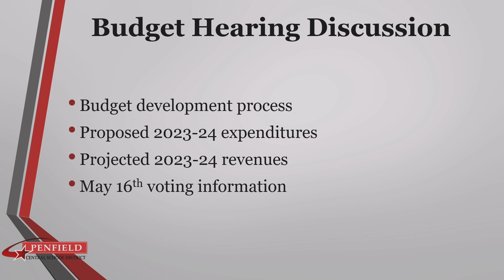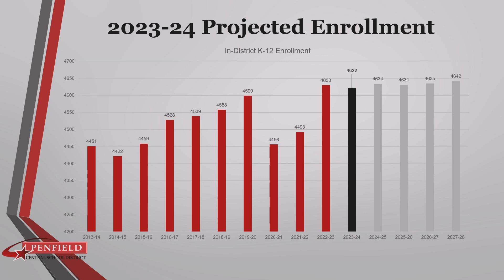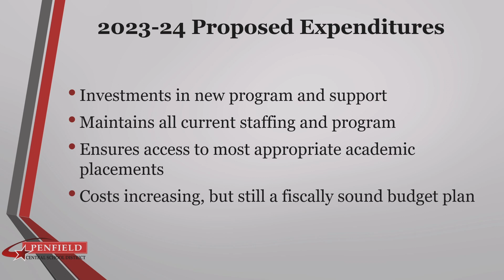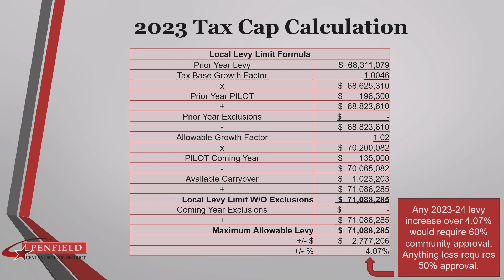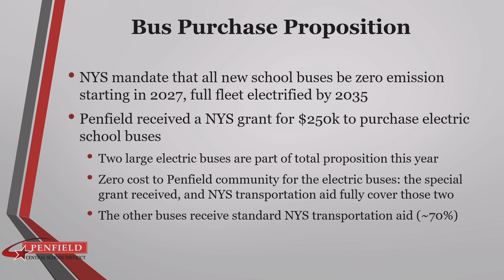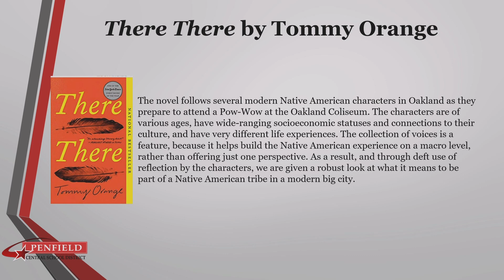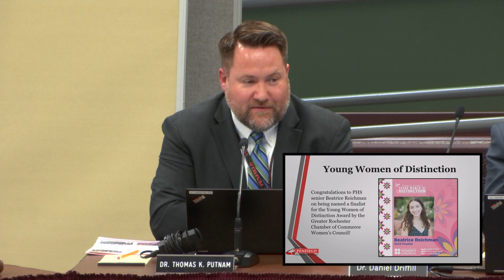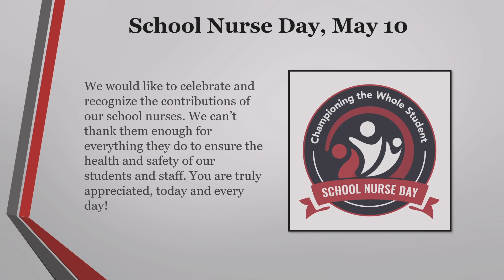2023: May 2 | PCSD Board of Education Meeting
Board Meeting | 📆 05/02/2023 | ⏲ 1hr 26m 46s
►Penfield Central School District Board of Education
Board President Lisa Benati-Chidsey
Vice-President Dr. Emily Roberts
Board Members: Catherine Dean, Nicole Doyley, Mark Elledge, Christin Harley and Krista Khan
Superintendent: Dr. Thomas Putnam
Assistants: Dr. Daniel Driffill, Dr. Tasha Potter, Dr. Leslie Maloney & Dr. Stephen Kenny

►The views expressed in this program do not necessarily reflect those of the Town of Penfield or PenfieldTV.

►The Board of Education is the official policy-making body of the school district. It is responsible to the State of New York and to local school district citizens for the education of public school students. The Board’s role is to set and steward the goals and direction of the district through policy and active, open discussions with the Superintendent. Developing and implementing strategies to achieve these goals is the responsibility of the Superintendent’s office.

00:00:00  Call to Order
00:00:58  Annual Budget Hearing 2023-24 FY
00:10:16  Where Does the Money Go?
00:22:25  Where Does the Money Come From?
00:40:16  Public Comment Period for Budget Hearing
00:40:44  Budget Hearing Closing Statement
00:42:11  Approval of Consent Agenda
00:42:35  Special Report - Textbook Presentation
01:00:57  Student Representative Report
01:03:18  Superintendent's Report - Student and Staff Honors | PCSD Updates
01:14:51  Superintendent's Report - Business Updates
01:16:38  Public Comment Period
01:17:35  President's Remarks and Presentations
01:26:07  Adjournment - Next Board of Education Meeting is May 23, 2023